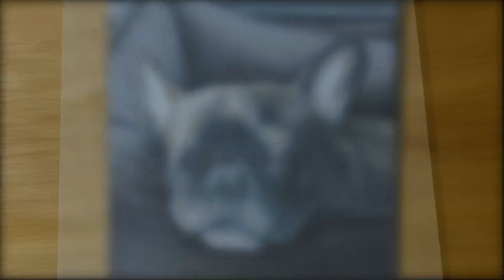Drawing Frank | COMMISSION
This is a commissioned coloured pencil drawing of Frank (she's a girl lol!). :D

PURCHASE prints, originals, and custom artwork at my Etsy Shop

Materials:
- Prismacolor premier coloured pencils
- Cougar double thick bristol paper
- Stanford brand eraser
- Derwent electric eraser
- Sakura Gelly Roll white ink pen
- Bic HB mechanical pencil
- Black ballpoint pen
- Artist's Loft marker (dark brown)